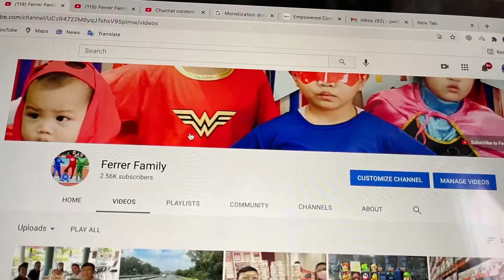DANIEL’ S 2nd Birthday